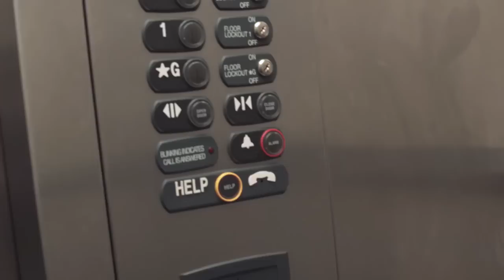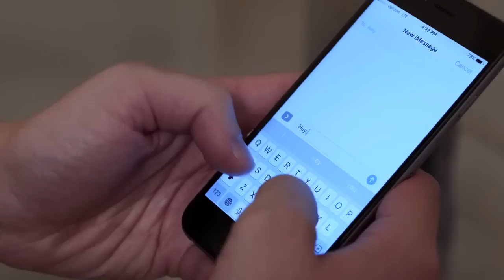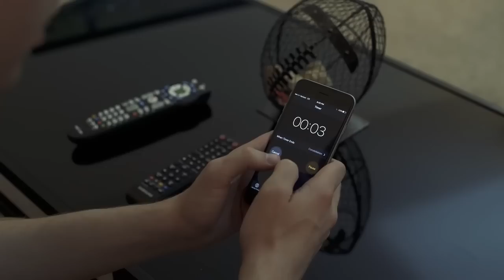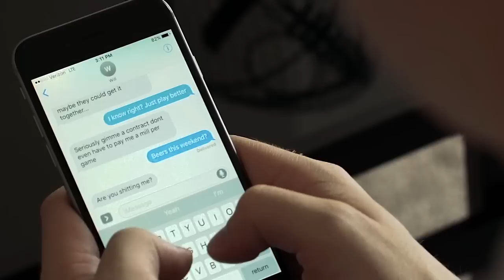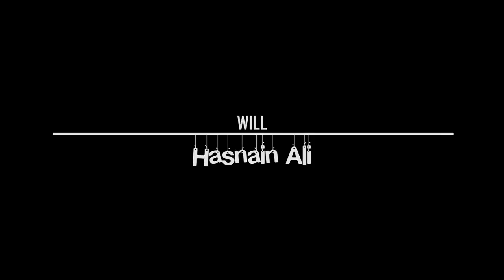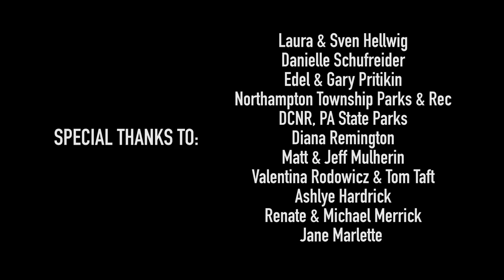DRAMA MOVIES | IRRITABLE ( 2017 ) FILM